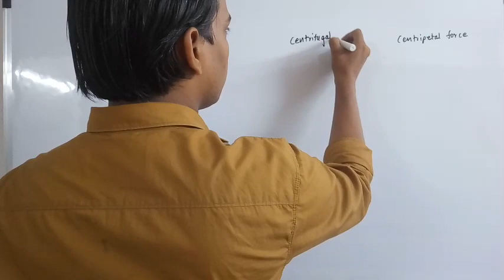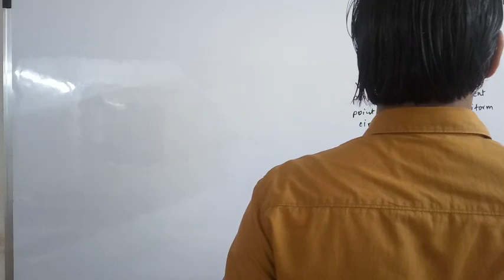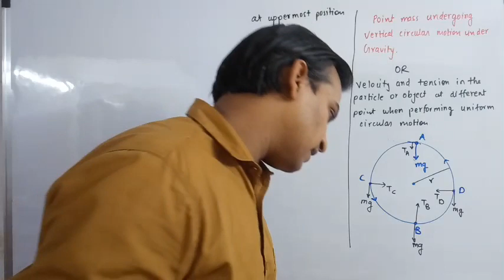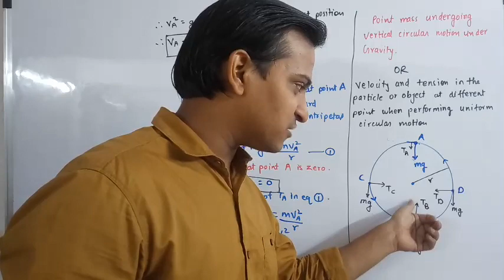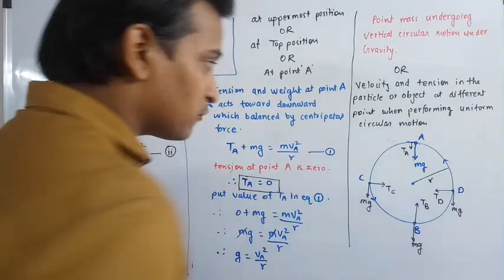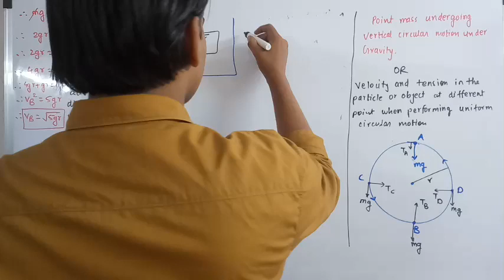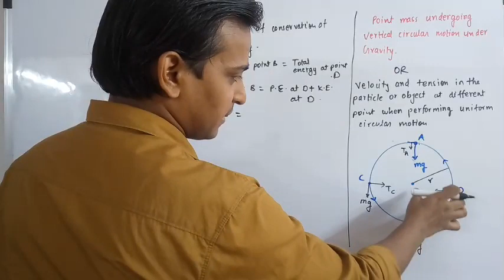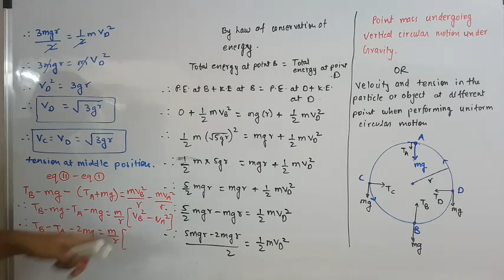12th physics rotatinal Dynamics velocit and tension in object at top , bottom and middle position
12th physics rotatinal Dynamics Derivation for velocit and tension in object at top , bottom and middle position